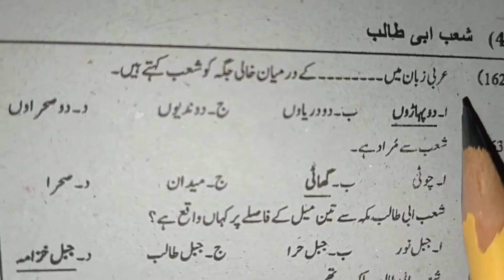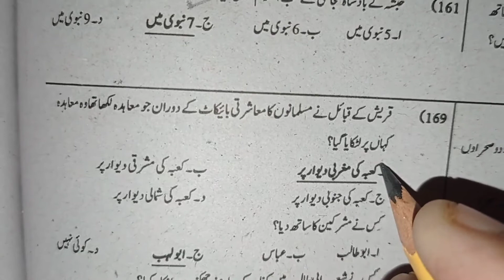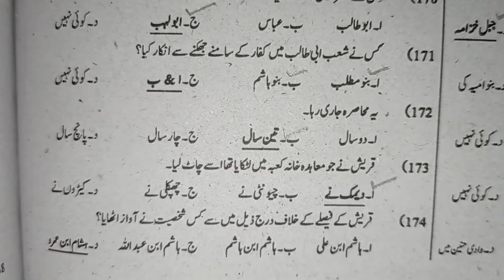Islamyat Class 4th Most Important MCQS•شعب ابی طالب•PST CT Test Preparation•Islamyat MCQS For Etea